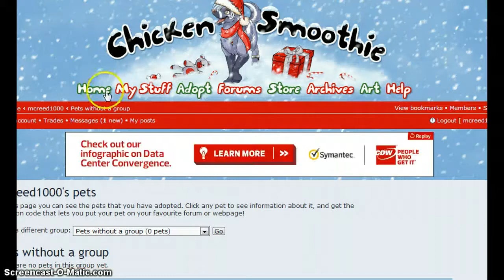Animal jam scammer watch: New jammer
this new jammer thought he could get away with scam!